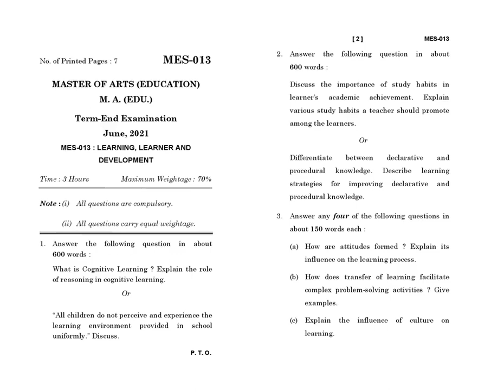MES - 013 June 2021 Question Paper